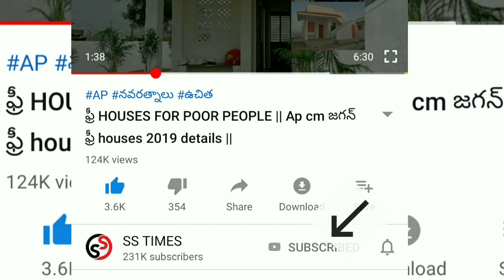Ap illa pattalu 2020 || AP FREE HOUSE DISTRIBUTION 2020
new ration card
POOR PEOPLE HOUSE
YSRCP
YS JAGAN MOHAN REDDY
AP SCHEMES
AP PADHAKALU
AP BUDEGT
AP HOUSING SCHEME
AP GIVERNMENT
 VUCHITH HAMI
YSRCP GOVERNMENT
state schemes for poor
amma vodi
9th january
2020